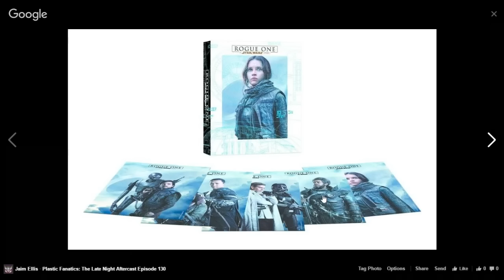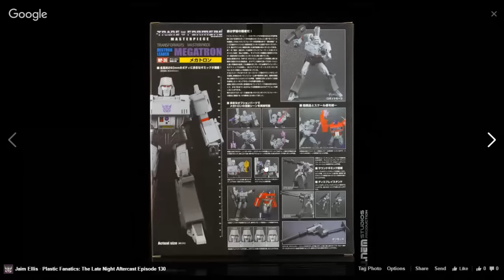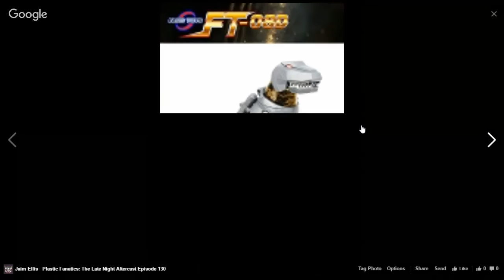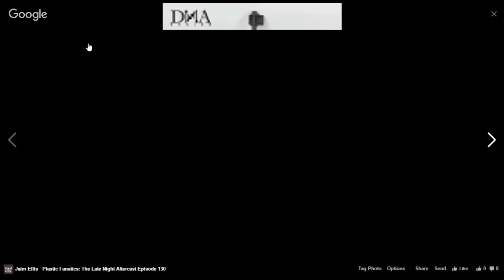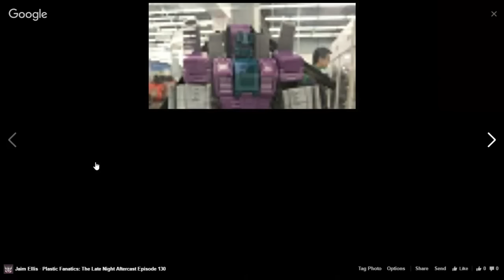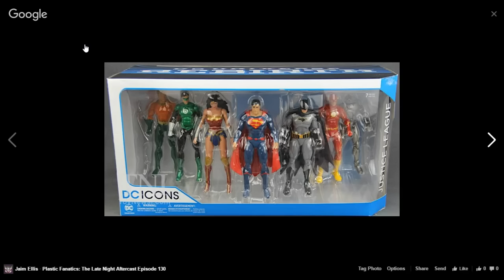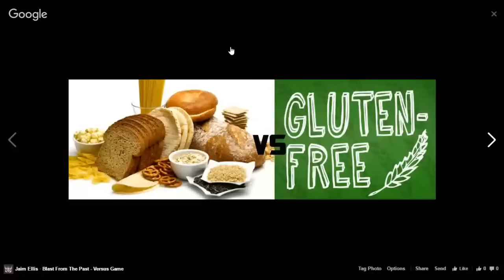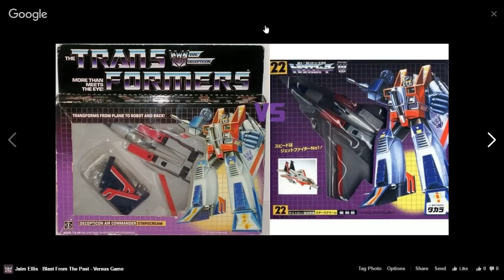Plastic Fanatics: The Late Night Aftercast Episode 130 - Versus Special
The show that covers Transformers, Third Party, other toy lines, TV shows, Movies, Comics, and everything else geeky.

Also featured on the show: The Blast From the Past. A retrospect segment dedicated to older cartoon/toy series.